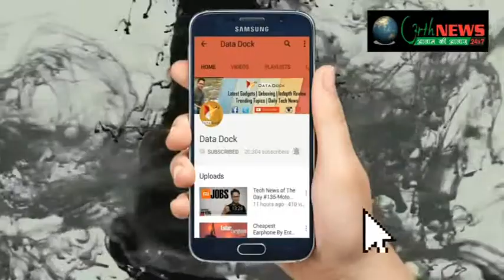कैलाश मानसरोवर आगरा इकाई की बैठक चाइना के सामान का करेंगे बहिष्कार 08/09/2017( अधिराज सिंह )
कैलाश मानसरोवर आगरा इकाई की बैठक
बैठक में संस्था के सभी पदाधिकारी रहे मौजूद
संस्था की पहल तहत लगाये जायेंगे पौधे
चाइना के सामान का करेंगे बहिष्कार